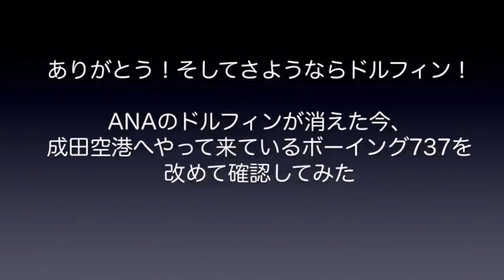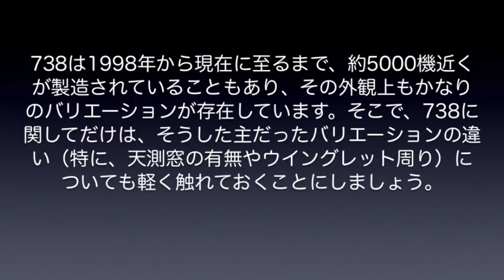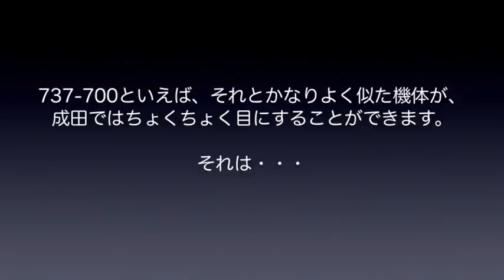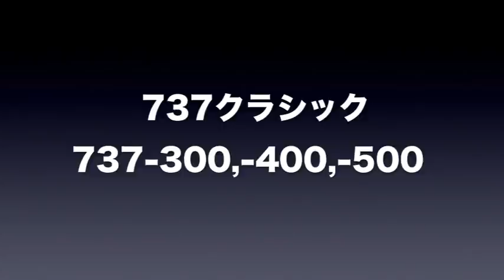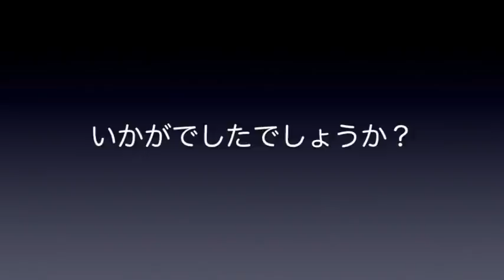【成田空港】さようならスーパードルフィン！イルカが去った後の成田で活躍するボーイング737を確認してみた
四半世紀にわたって日本の地方路線を支え続けたボーイングの小型機、737-500”スーパードルフィン”が、2020年6月14日、福岡発羽田行きの便をもって運航終了、全機退役となりました。国内接続路線を数多く抱える成田空港にも縁深い機種でしたし、本当はもう少し早い段階で全機退役となるはずだったところ、MRJ（現三菱スペースジェット）の度重なる納入遅延に伴う小型機やり繰りの混乱などによって、結局2020年まで頑張り続けたことは、本当に称讃に値する飛行機人生であったことと思います。
そんなスーパードルフィンが来なくなってしまった今、成田の空には、いったいどんなボーイング737が活躍しているのか・・・？　ふと、そんなことが気になって、現在の成田におけるB3たちの動きや運用の現状などについて、細かい派生型ごとに分けてチェックしてみることにしました。運航再開のメドが立っていないボーイング737MAXはもちろんのこと、初期型（ボーイング737オリジナル）やNGシリーズの最短胴機であるボーイング737−600など、現在の成田には縁のない機種に関しては割愛してございますが、とりあえず定期便として成田線に充当されている機種に関しては、できるだけ細かく現状をチェックするよう心掛けさせていただきました。
なお、今回の運用状況に関しましては、いわゆるコロナ関連に伴う運休や減便などは一切考慮せず、当初のスケジュール通りきちんと運航されていると仮定した上で充当状況をチェックしてございますので、どうぞその点はお含み置き下さいますようお願い申し上げます。